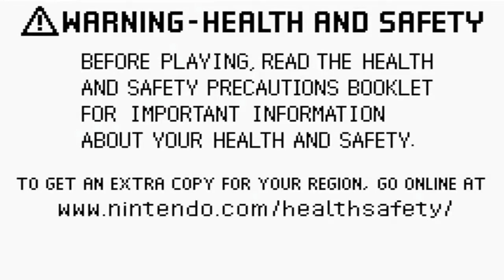Sonic the Hedgehog Genesis | Episode 1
Welcome to the year 2006, the year of the worst port of a Sonic game ever.